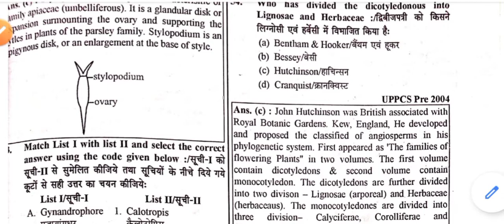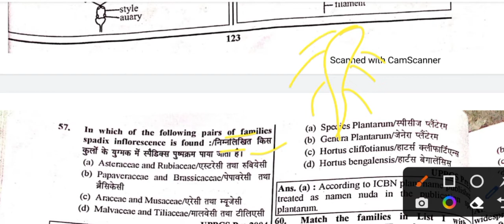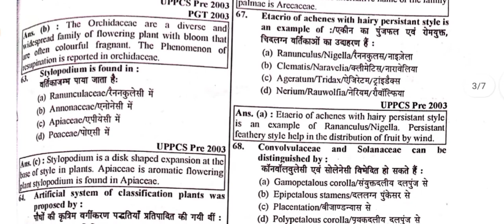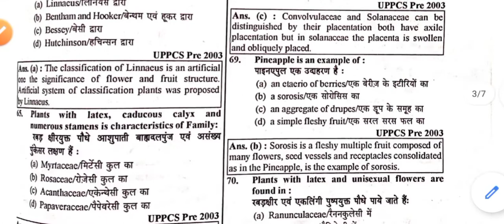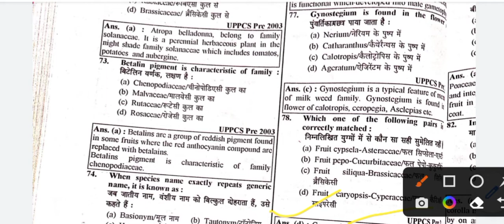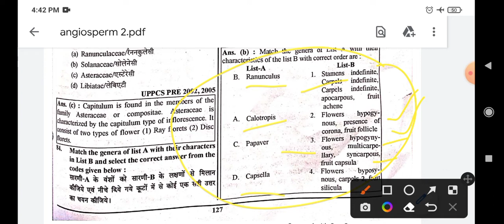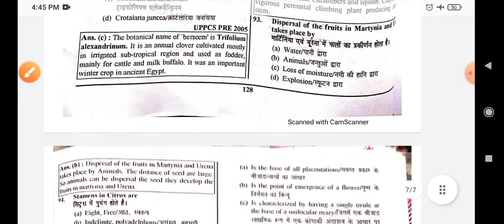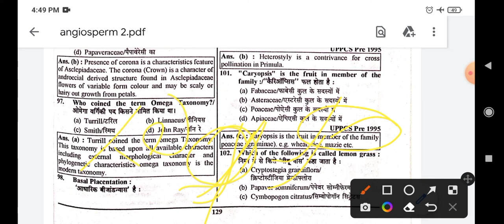Taxonomy of angiosperms (part -2)|complete previous year question